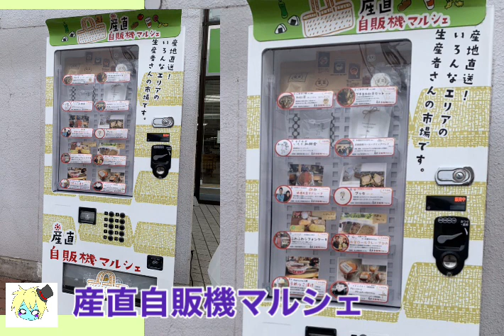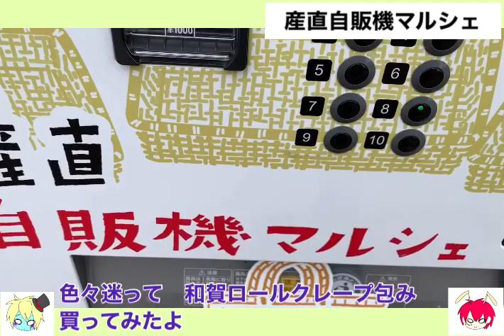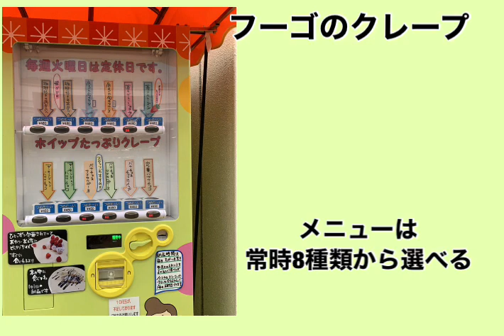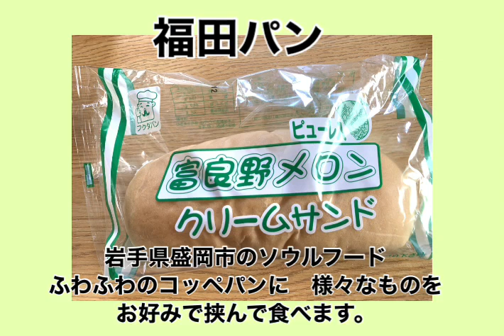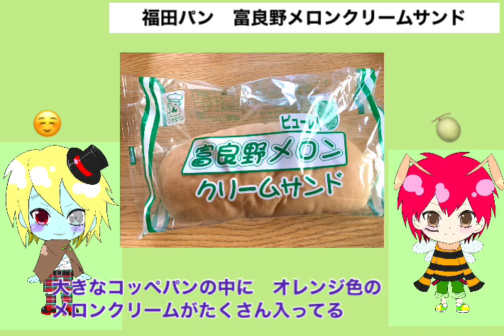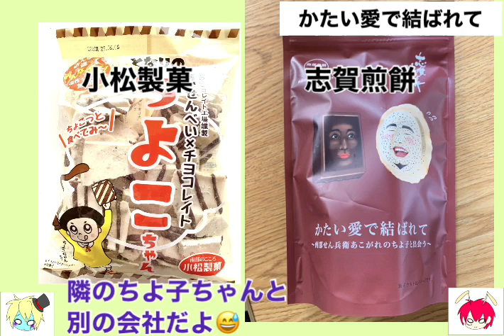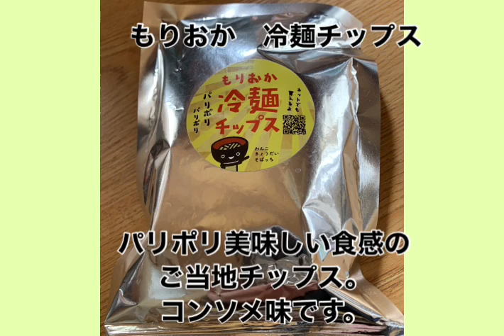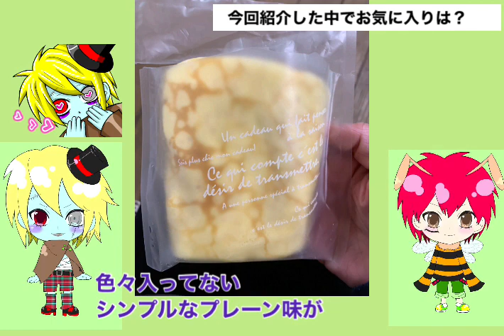自販機クレープ、福田パン他、岩手県のご当地おやつを食べてみよう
【CMLチャンネル（きゃめるチャンネル）】

作ったり遊んだりをコンセプトに　不定期で動画を配信しています

没企画や本編の続編などを紹介する番外編、
イラスト系の動画を紹介するアート劇場も　気まぐれにアップしますので
こちらもどうぞよろしくお願いいたします

動画制作　CML

音声　ゆっくり棒読みトーク様
【ライセンスID AQALCNTUSR12122289】

・きゃめるちゃんねる　ホームページ(イラストオーダーはこちらから）

・CML作の無料イラスト素材（イラストAC）

・オンライングッズショップ（ジャッシュくんグッズなどあります）